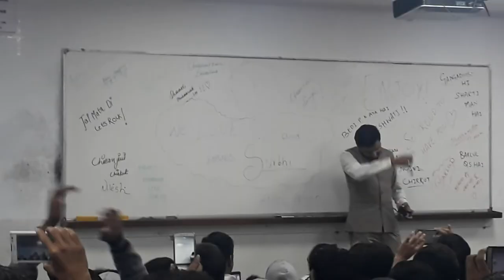Shubham sir sings song in last class in Allen Mnp6a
Shubham sir tought as 2-3 chap in phy and he is a wonderful teacher he use to motivate as when we needed...
It was greatful for as to study from him,